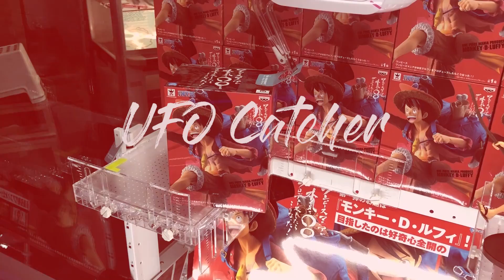Unkerplays Visits Claw Surprize! ft. ClawcrazeSG, Beatthemeh | Singapore Claw Machine | 新加坡夾娃娃 #39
- For people living in Singapore (for now)
- Winner will have to collect the prize at Claw Surprize by yourself
- One lucky winner will be picked and announced in one of our next few videos!

Tell us where should we go next or what kind of challenge you would like us to do!